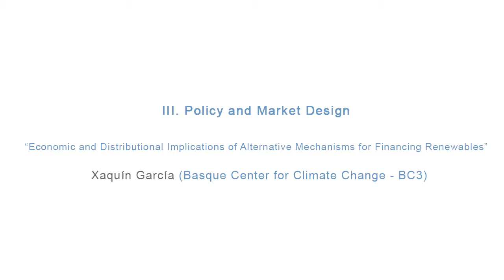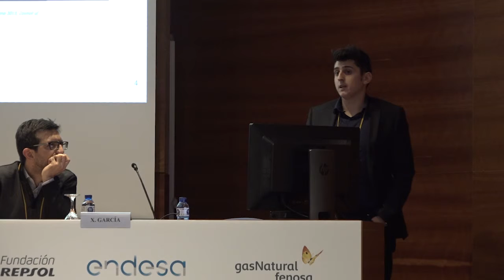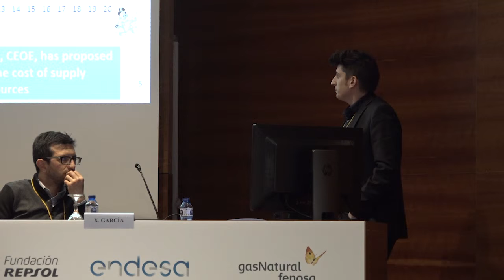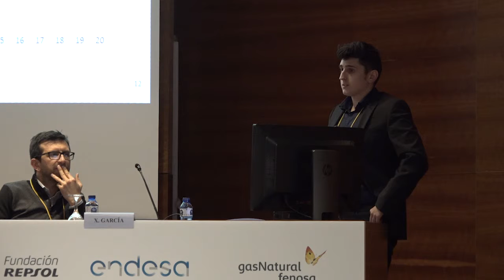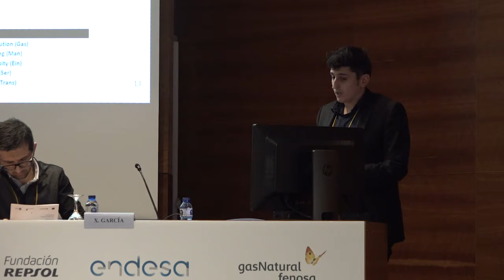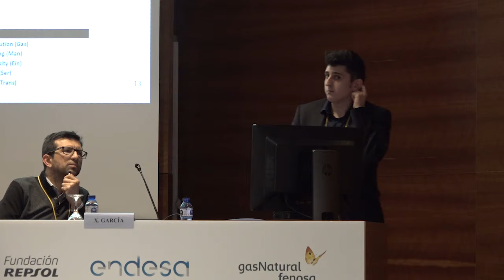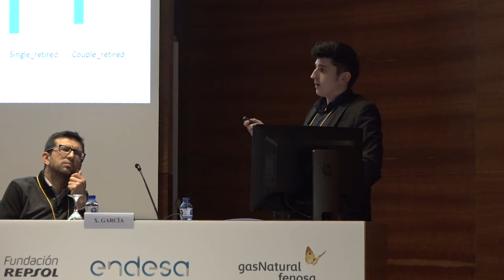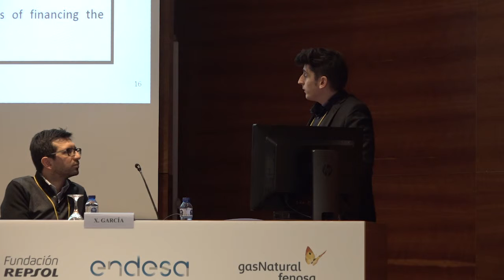VI International Academic Symposium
Xaquín García (Basque Center for Climate Change – BC3)

“Economic and Distributional Implications of Alternative Mechanisms for Financing Renewables”